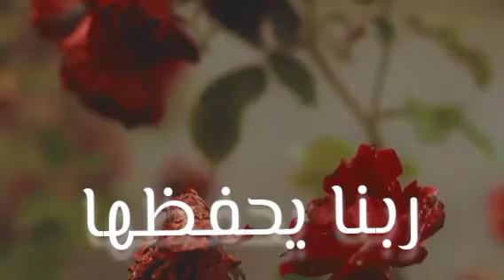أغنية أسم أسما